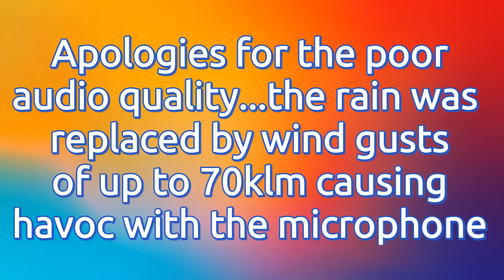Morris LC Rescue- Episode 8 part1: The Teardown and 1950 Morris LC3 Engine revival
Welcome back one and all for another adventure into the wonderful world of everything Morris Commercial. You swamped my inbox with requests to see if we can breath some life back into "Holly" the rescue truck so here we go!
Not for the faint hearted and if you're looking for loads of out and about action then its probably not this episode. Due to the number of challenges we are guaranteed to encounter with Holly I will split episode 8 into two parts, first one this week and then part two next week. My apologies for the audio at the start of this video, the weather has been absolutely horrid over the last few weeks across much of the the east coast of Australia and we were not immune here on the South Island copping some significant wind and rain events. My thoughts and prayers go out to those who have lost so much at the hands of these weather events over recent weeks on both the North and South islands of Australia.
So hit recline on the Lazyboy, grab a Tetley Extra Strong with that extra spoon full of sugar and escape for an hour or so as we delve into the depths of an old Morris Commercial LC3 truck who has definitely earned a second chance...